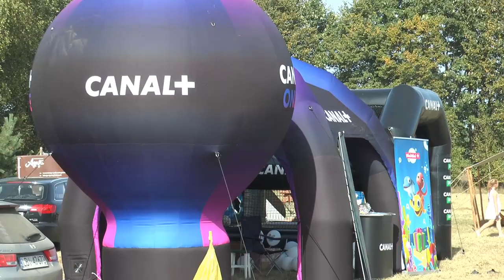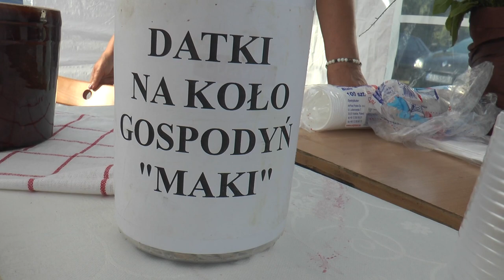Otwarcie wodociągu i biesiada w Wólce Plebańskiej| Radio Biper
10 września mieszkańcy Wólki Plebańskiej i okolic przybyli na VIII Biesiadę Rodzinną, którą zorganizowali wspólnie radny, sołtys wsi oraz miejscowe Koło Gospodyń Wiejskich "Maki". Jednym z punktów programu było uroczyste otwarcie wodociągu.